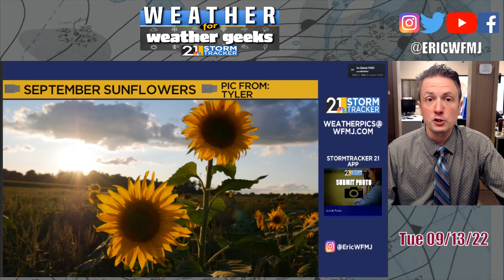Goodbye October, Hello August! "Weather For Weather Geeks" 9/13/22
00:00 Intro
00:25 Cool Day Today!
02:58 Sunshine Dominates Starting Wednesday
03:44 How Long Does Big Warm Up Last?